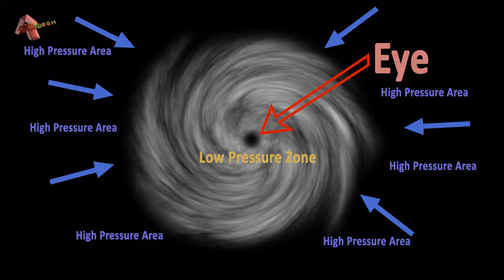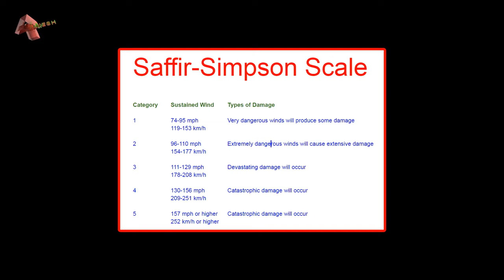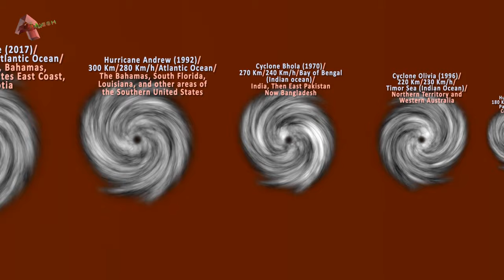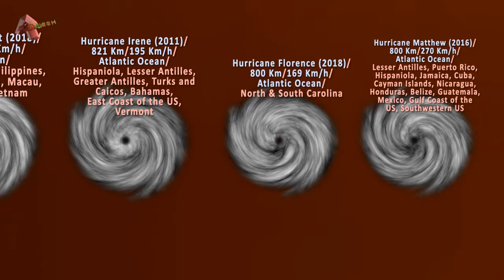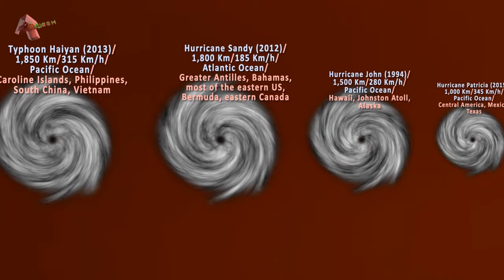Hurricanes Size Comparison: Decoding Tropical Cyclone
A Tropical Cyclone (Hurricanes/Cyclones/Typhoons) is an enormous fast-rotating storm, that originates over warm ocean waters in tropical areas. Depending upon their origin tropical cyclones have different names around the world. It is termes as Hurricanes if it originates in the North Atlantic Ocean or central and eastern North Pacific Ocean. If it occurs in the northwest pacific ocean it is termed as Typhoons and in the South Pacific and the Indian Ocean, it is called cyclones.

It occurs in the region between the tropic of cancer and the tropic of Capricorn around the equator. This region is called tropics, hence the name tropical cyclone.

Chapters:

0:00 Introduction to Tropical Cyclone or Hurricane
0:45 Science behind the Hurricane or Tropical Cyclone
2:50 Hurricanes Size Comparison

About the channel:

This channel contains advanced educational videos related to various fields of science. Everything in the video is created from scratch.